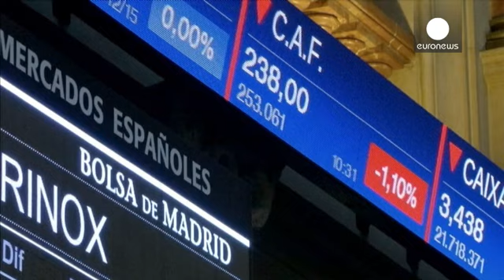Результаты выборов в Испании привели к падению на Мадридской бирже - economy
Резким снижением индекса Ibex 35 закрылись в понедельник торги на Мадридской бирже на фоне неопределенности, воцарившейся в Испании после прошедших в воскресенье парламентских выборов. Оно составило более 3,5%. Аналитики отмечают, что самые крупные потери коснулись акций банков и государственных компаний.

"На рынках - страх и неуверенность, вчерашние результаты продемонстрировали общую неопределенность, - говорит этот аналитик. - Каким будет правительство или возможные союзы, не ясно. Левые пар…